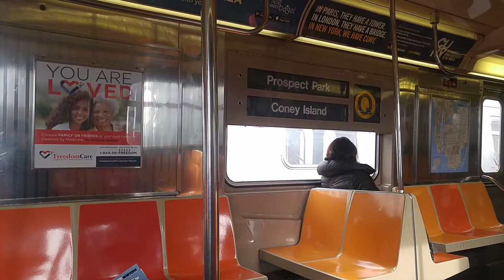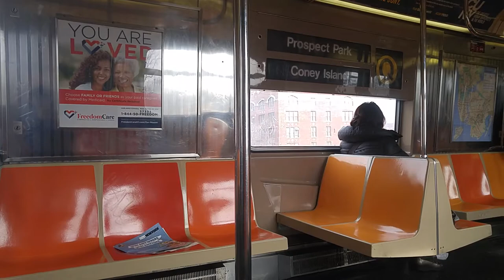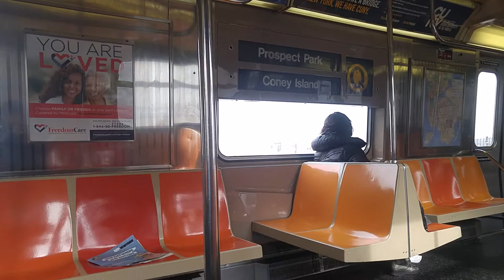MTA NYCT Subway On-Board SPECIAL: Prospect Park bound R68A Q(Coney Island-Sheapshead Bay)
Taken 2/10/18. For this weekend only, a set of R68A's from the B made it onto the Q line for the service between Prospect Park and Coney Island.
Q trains also ran in 2 sections:
1.96 St and Coney Island Via West End
2. Prospect Park and Coney Island
There was no service between Atlantic Ave and Prospect Park.